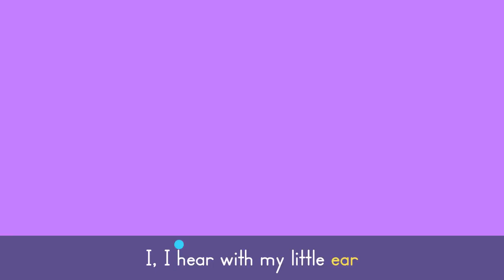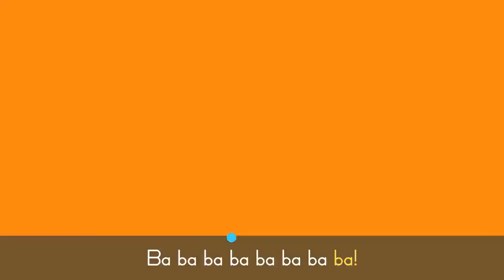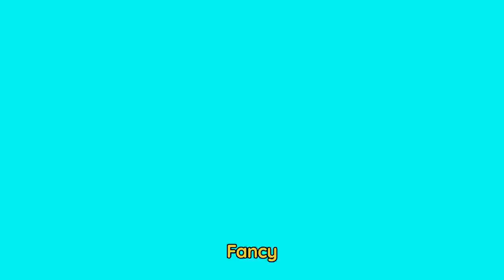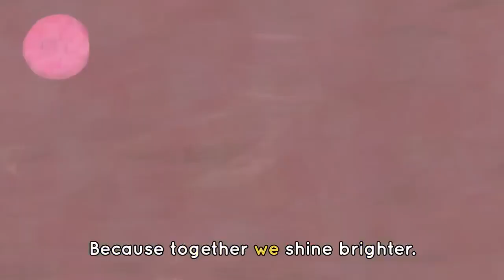Rainbow Party 🌈🦄 Colors Songs for Kids | Lingokids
| Endless hours of Lingokids music and songs for kids here ➽ | Get the Lingokids app and start the Playlearning™ adventure! (iOS & Android) ➽

Let’s add a splash of color to the world! This playlist of songs and videos for kids is all about colors rhythm and creativity. From songs about carnival to music about magical adventures there’s a little something for everyone. Ignite imagination and sing along with the Lingokids' friends.

In this 'Colors songs for kids' compilation:
00:00 🌈🦄 My Unicorn song
02:17 🌈🌏 The World is Coming Alive
05:20 🌈🐝 Bees Buzz
07:05 🌈🎠 Carnival song
09:18 🌈🤖 Don't Stop Baby Bot! Dance
11:31 🌈🗓️ Days of the Week!
13:21 🌈🎩 Get me a Hat
14:57 🌈🚣‍♀️ Row Row Row your Boat
16:50 🌈⭐ Twinkle Twinkle Little Star
18:45 🌈🐯 Cowy's Tiger
20:47 🌈🎙️ Rhyme Time Song
22:26 🌈🥚 Eggs Hunt
24:27 🌈 💻 Code Masters
26:41 🌈🐲 Dragon Hunt
28:52 🌈🥶 Freeze